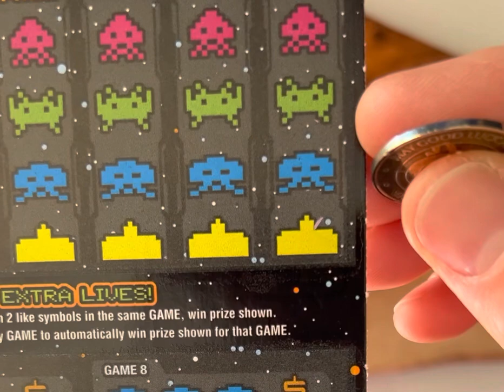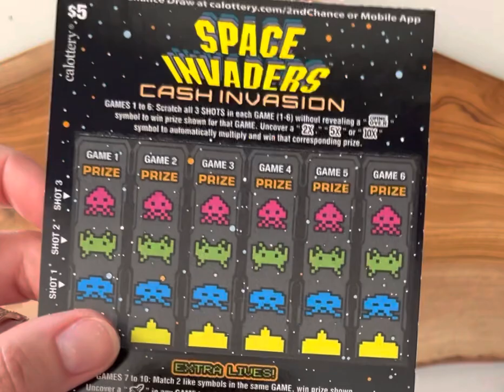Let’s get week #2 off to a good start with SPACE INVADERS CASH INVASION $250,000 top prize!